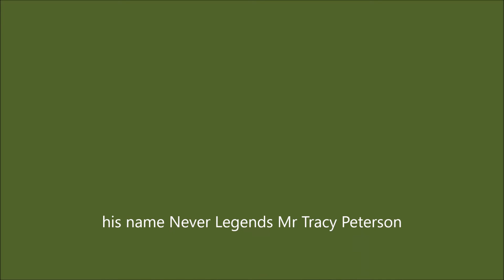Back when I was 41 YRs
Never Legends Tracy